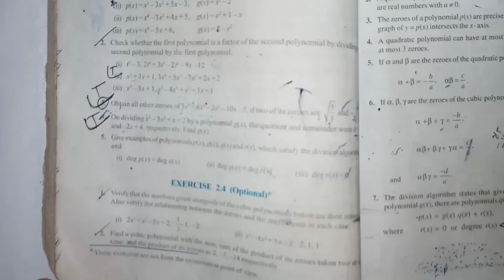Class 10, maths , chapter 2, polynomials , part 1 , ncert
Class 10,  maths , chapter 2, polynomials , part 1 , ncert,  question 1- 3 are given and question 4 and 5 , we will  do in next video